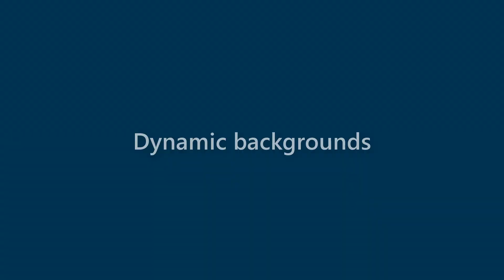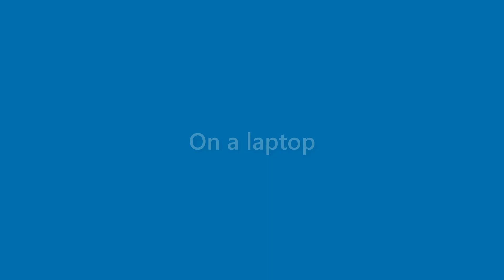Sean Williamson - appearance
Name Look - Sean Williamson - appearance. In this video we present "Sean Williamson" name look and feel in various scenarios.
This video will cover:
How does "Sean Williamson" look as a personal letterhead?
How does "Sean Williamson" look on a business card?
How does "Sean Williamson" look on a computer/laptop screen?
How does "Sean Williamson" look with different background colors?
How does "Sean Williamson" look with various fonts?